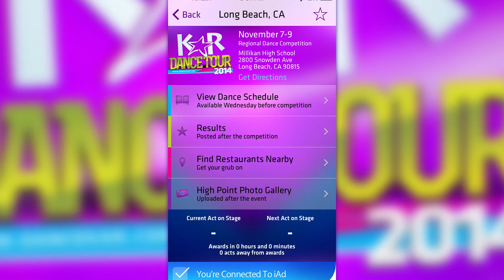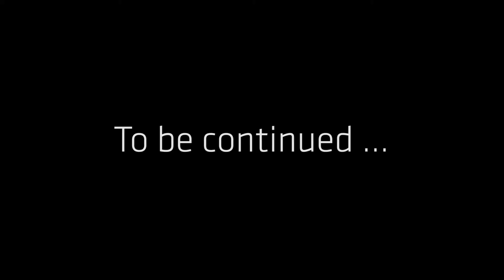KAR Nationals 2014 - Part 2